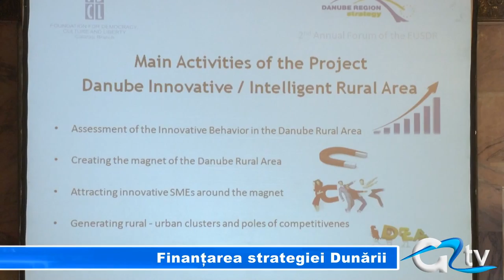FINANTAREA STRATEGIEI DUNARII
Forumul Anual al Strategiei Uniunii Europene pentru Regiunea Dunării şi-a încheiat lucrările marţi, 29 octombrie, la Palatul Parlamentului. Cea de-a doua zi a reuniunii s-a dorit a fi un exercițiu prin care ideile care s-au spus de la tribuna forumului să fie aduse în planul concretului. Participanții au putut face schimb de modele de cooperare sau de soluționare a unor provocări privind proiectele strategiei Dunării.